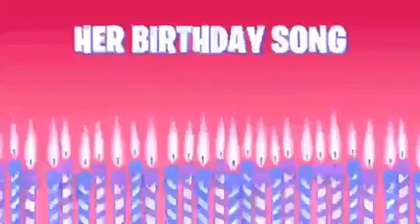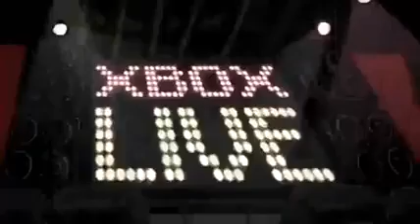Y O M A M A I S S O